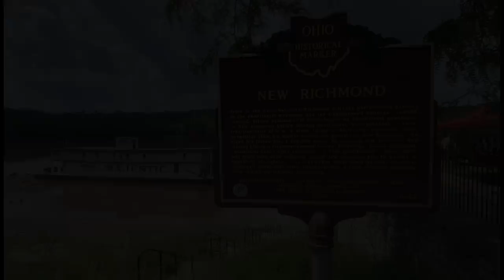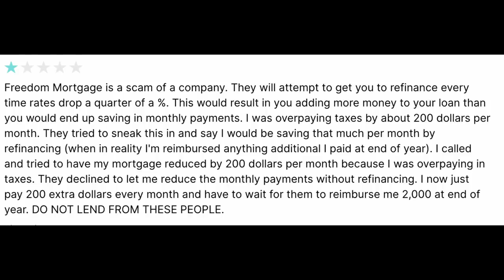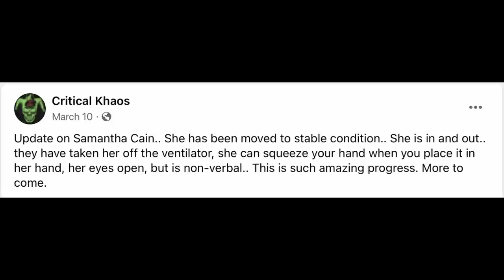She Kept a HUGE Secret From her Family. Then She Murdered Them // THE CAIN FAMILY MURDERS